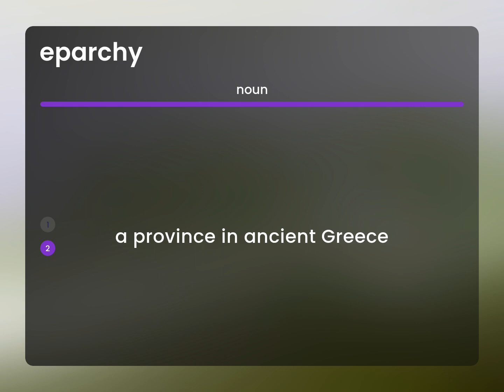Eparchy • what is EPARCHY meaning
EPARCHY in the dictionary

Susan Miller (2023, April 27.) What is Eparchy?